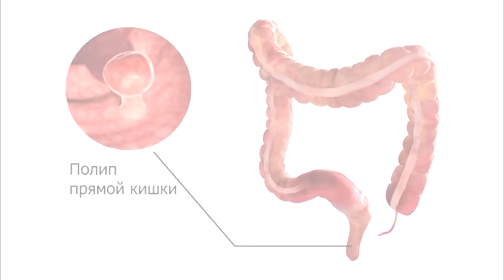🔥Полипы В Кишечнике. Нашли полипы при колоноскопии. Как не совершить ошибку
Как правило, ПОЛИПЫ В КИШЕЧНИКЕ врач советует удалить, но рекомендаций после удаления не дает. Между тем, существуют вполне реальные методы профилактики роста полипов и их рецидива, защиты от рака толстой и прямой кишки.

После удаления полипа: в видео доктора натуропатии, вице-президента Европейской Академии доказательной натуропатии Владимира Соколинского, объясняется понятным языком на что обратить внимание в питании и использовании натуральных средств. Как не пропустить важный момент и не пускать ситуацию на самотек.

СОДЕРЖАНИЕ:
0:00 | Начало
0:37 | Что нужно знать о полипах после колоноскопии
2:07 | Как часто нет никаких симптомов
5:40 |  Как изменить питание
7:05. | Увеличить количество волокон
8:02 | Волокна плюс хлорофилл
12:00 | Омега-3 при полипах
13:44 | Куркуминум Q10  комплекс
15:06 | Противоопухолевый иммунитет и микрофлора

🎯 Используйте возможность консультации по питанию у доктора Соколинского (ND) по ватсап или скайп.
✔ Консультация из других стран Волокна плюс хлорофилл

👍Прочтите подробную статью "Полипы в кишечнике. Что делать после удаления? Полная инструкция!"

👍Как перезагрузить микрофлору и защититься от воспаления в кишечнике

👍Активные волокна НутриДетокс если нет времени на приготовление овощей